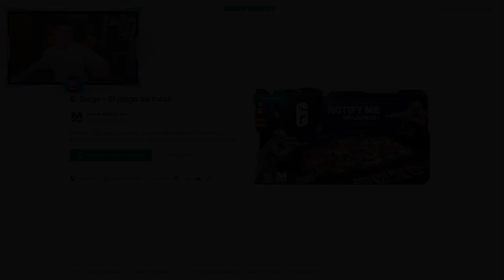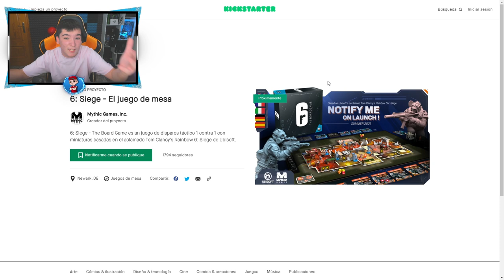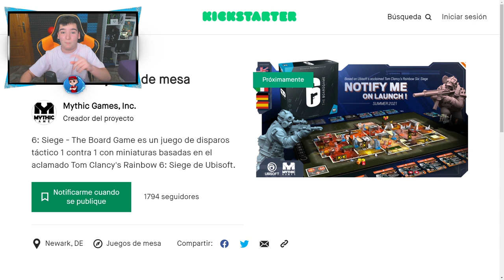El *NUEVO JUEGO DE MESA* de RAINBOW SIX SIEGE | CRIMSON HEIST - Pablotas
En este vídeo de rainbow six siege: El *NUEVO JUEGO DE MESA* de RAINBOW SIX SIEGE